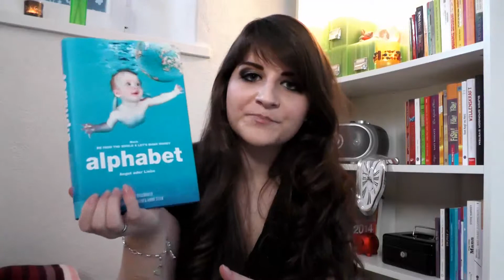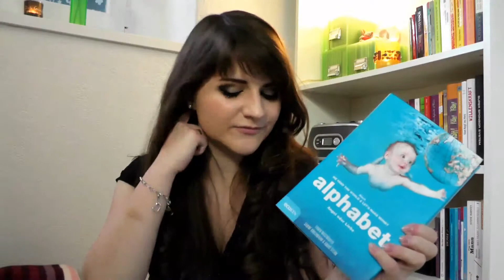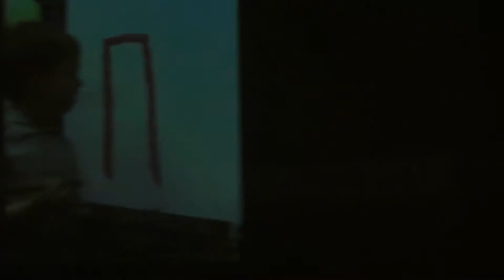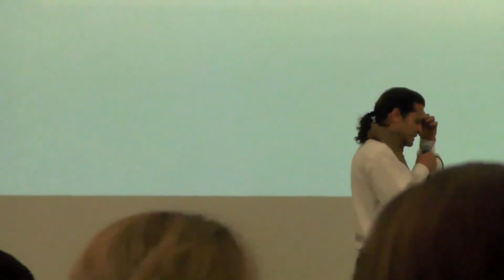Buchempfehlung: UND ICH WAR NIE IN DER SCHULE (André Stern, Film "Alphabet", Vortrag)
Viel Spass!